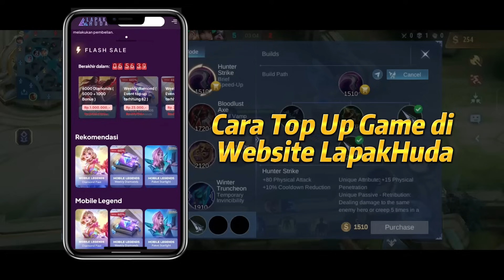CARA MAIN ATLAS + TIPS ULTI ATLAS❗ ITEM & BUILD ATLAS 2023❗ TUTORIAL ATLAS & GAMEPLAY ATLAS MSC SKIN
Halo semuanya. Di video kali ini kita bakal bahas Tutorial Atlas MSC Skin dan Gameplay Atlas Mobile Legend. Item Atlas Terkuat 2023 dan Build Atlas Terkuat 2023. Cara Main Atlas Yang Benar, Tips Ulti Atlas, Emblem Atlas 2023, Spell Atlas 2023, Combo Atlas Flicker. Tonton sampai habis ya.

🔗🔗🔗 TAGLINE
atlas top global
atlas mobile legends
gameplay atlas
tutorial atlas
atlas terbaru
atlas roamer
atlas best build 2023
combo atlas
combo atlas flicker
combo atlas ulti flicker
ulti atlas
tips ulti atlas
cara main atlas
item atlas terkuat 2023
item atlas terbaru 2023
build atlas terkuat 2023
build atlas terbaru 2023
emblem atlas
spell atlas
atlas tiktok
atlas msc skin
atlas skin baru
atlas new skin
atlas MSC